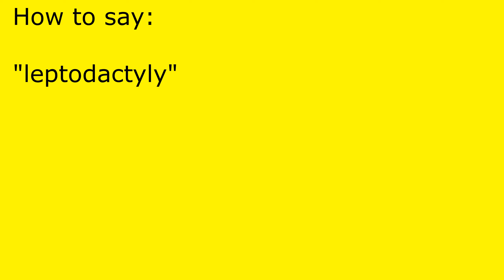How to pronounce leptodactyly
leptodactyly pronunciation.